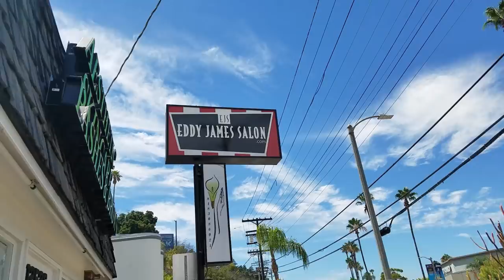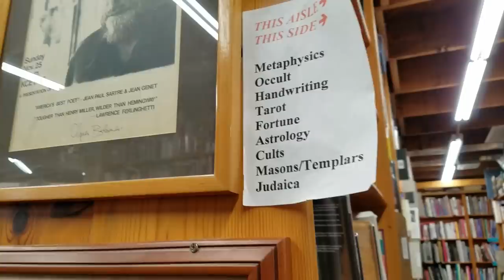Tracy Kidnapped Me For A Total Los Angeles Birthday Surprise Day | MY REAL LIFE | MARLENE MC'COHEN